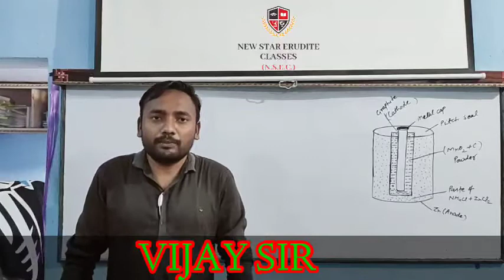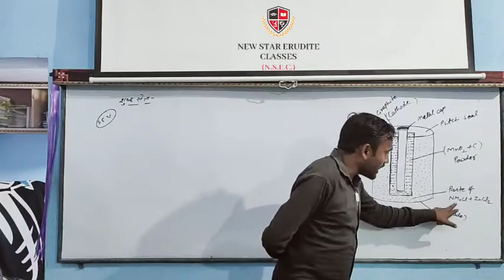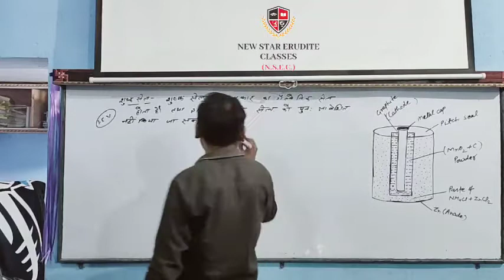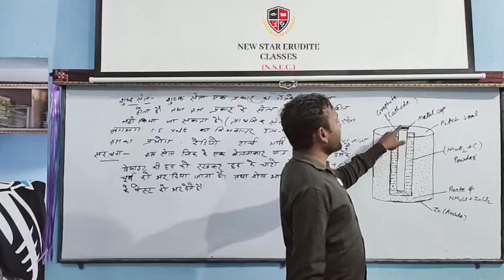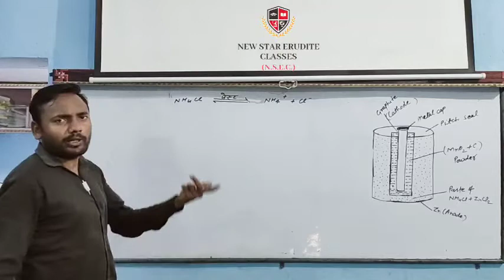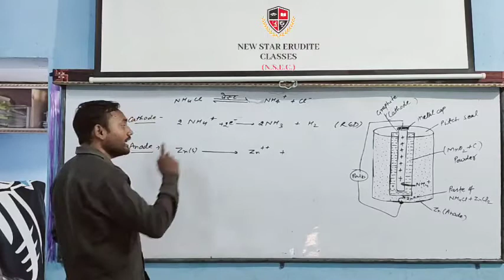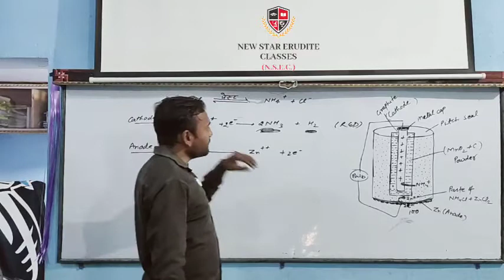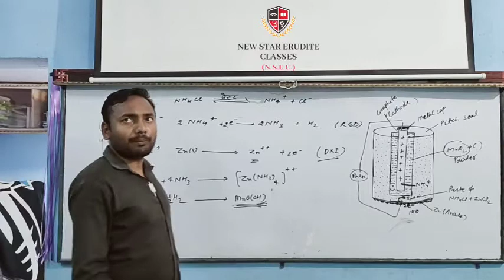Chemistry Class12 chapter ELECTRO Chemistry PART-20by Vijay sir New star Erudite classes NCERT based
Dear students aaj hum aapke liye Chemistry ke chapter ELECTRO Chemistry PART-20 ka bada hi interested video provide Kar rahe hai jo aapko bahut pasand ayega
Hamare yaha Indian Air Force IAF NAVY SSR AA MR NMR etc ke batches sucharu Roop se chalte hai